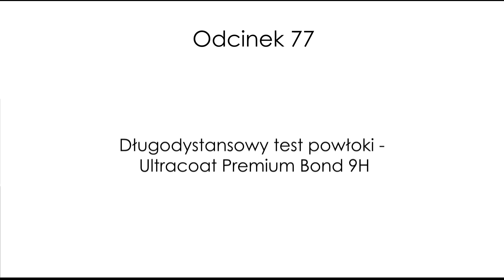Długodystansowy test powłoki - Ultracoat Premium Bond 9H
W tym odcinku podzielimy się z Wami naszymi spostrzeżeniami  z aplikacji powłoki ceramicznej Ultracoat Premium Bond 9H. Pokażemy Wam oraz podpowiemy jak prawidłowo zaaplikować produkt na lakier. Piszcie w komentarzach jeżeli posiadacie jakiekolwiek pytania odnośnie produktu.

Produkty użyte w filmie: